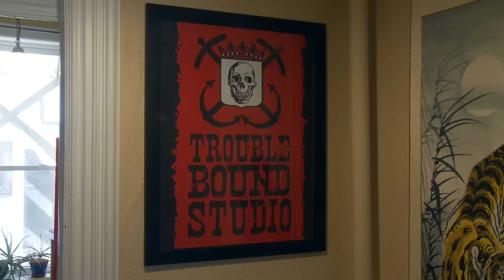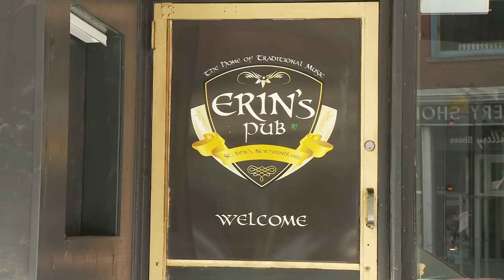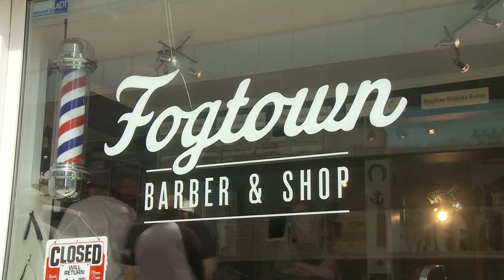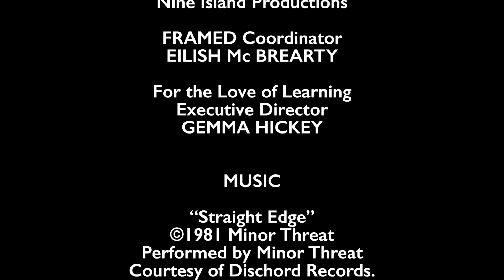Straight Edge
Chris Evans is the owner of a local business owner of Fogtown Barber and Shop in St. John's, Newfoundland. Chris is also leading a Straight Edge lifestyle in a city with a thriving pub culture.

1981, Minor Threat
Performed by Minor Threat
Courtesy of Dischord Records

Appears courtesy of Dave Munro

Appears courtesy of Chris Jerrett